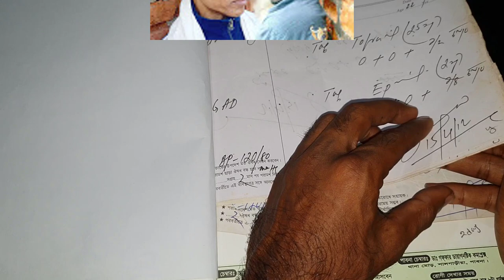আর নয় ঘুমের ট্যাবলেট || ঘুমের ওষুধ সেবনে কি আসলে ঘুম হয়? বাস্তব অভিজ্ঞতা দেখে সাবধান হোন